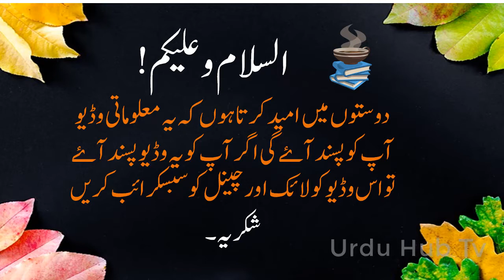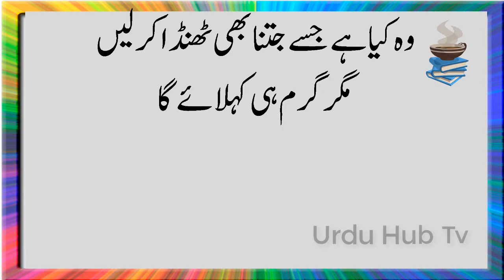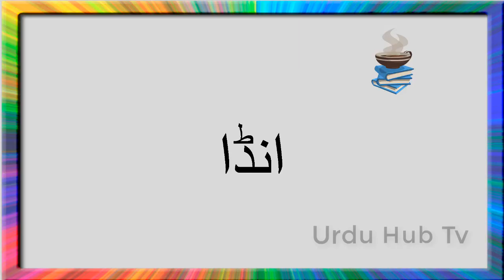Paheliyan in Urdu | Riddles in Hindi | Common Sense Questions #6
Paheliyan in urdu  series is an amazing series for Paheliyan,logical riddles,common sense question and interesting general knowledge in urdu or Paheliyan in Hindi.In this videos riddles and gk quiz in hindi and Urdu are given with answers.These riddles or paheliyan are very tricky,hard,mind blowing,funny and amazing for you and your friends.You can enjoy with these riddles home or sitting with friends.These are latest riddles for you to ask your frineds. Keep watching Urdu Hub Tv and keep enjoying.For more interesting and common sense Questions  keep watching our videos.
Pahelian in Urdu | Riddles in Hindi | Common Sense Questions #6